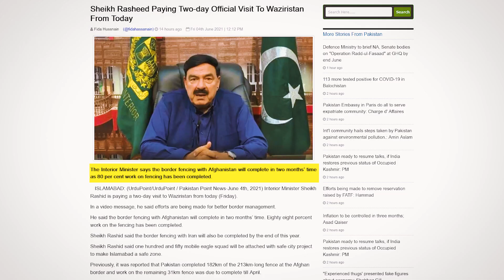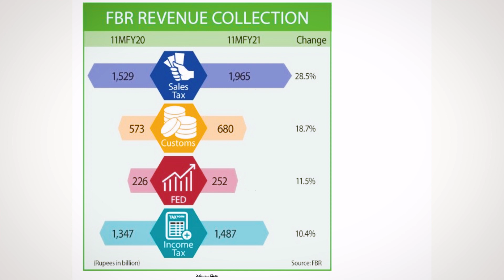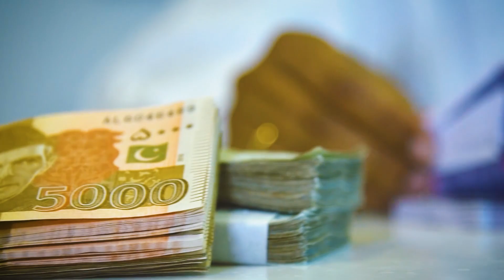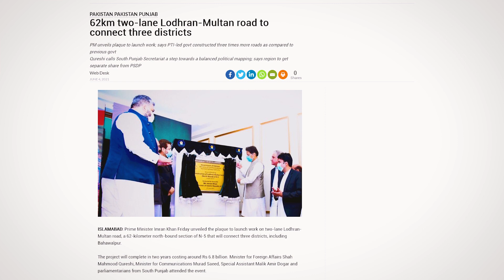Rs 52 Billion Smuggled Goods confiscated